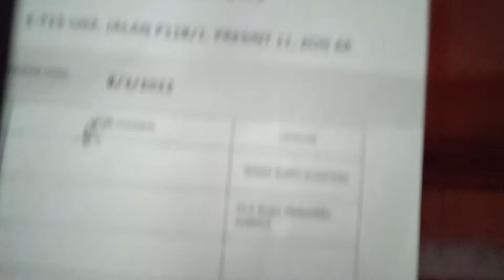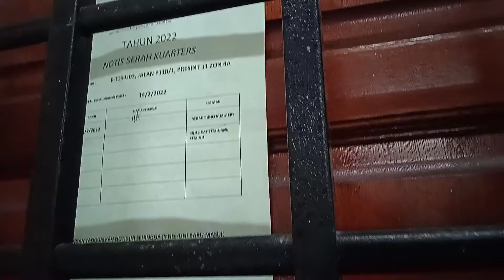cara-cara main skuter